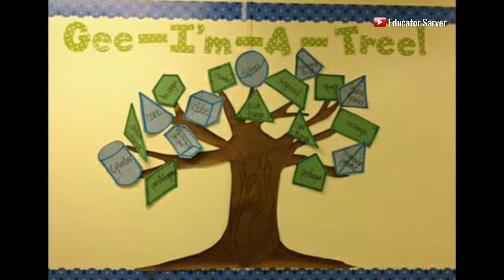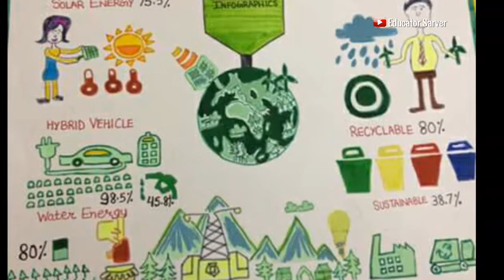KIDS ACTIVITIES IDEAS for School | Activities Ideas of Maths Science & Craft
KIDS ACTIVITIES IDEAS for School | Activities Ideas of Maths Science & Craft by Educator Sarver

Ideas of how to do kids activities in school of Maths Crafts and Science to show the power of your kids Creativity.

If you like ❤ this video please click on like 👍and share it.

Thanks to watching my channel Educator Sarver ☺